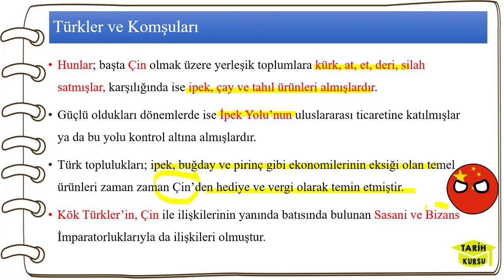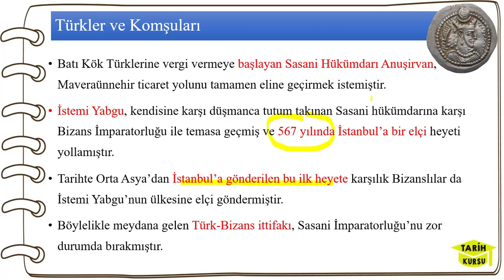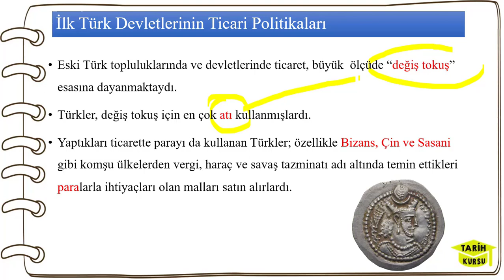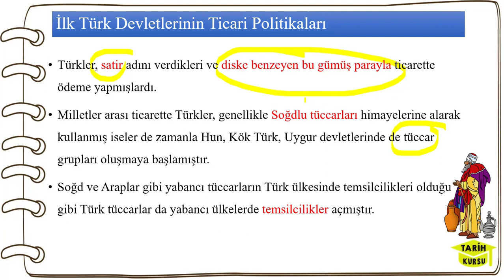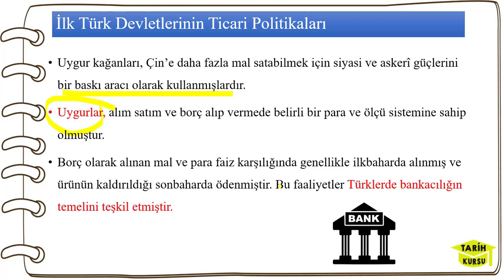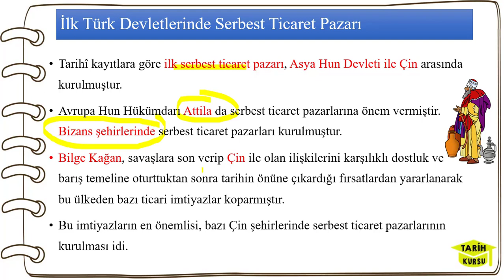TÜRKLER VE KOMŞULARI / 9. SINIF TARİH 4. ÜNİTE / İLK VE ORTA ÇAĞLARDA TÜRK DÜNYASI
Türkler ve komşuları, ilk Türk devletleri ve komşuları, Türkler ve Çin, Türkler ve Bizans, Türkler ve Sasaniler, Türkler ve Emeviler, İlk Türk devletleri özet, Tarih kursu slayt, 9. sınıf tarih 2. dönem 1. yazılı, 9. sınıf tarih yeni müfredat,